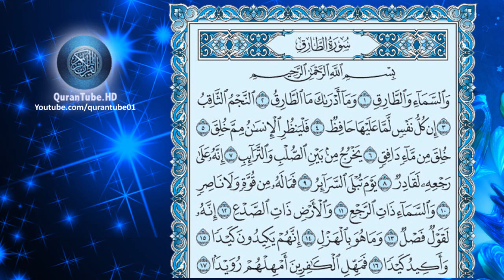ماهر المعيقلي | 086 : سورة الطارق | حفص عن عاصم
سورة الطارق للشيخ ماهر المعيقلي , برواية حفص عن عاصم + متابعة نصية للآيات
Surat Al-Tareq by Maher Al-Me'aigly + Arabic text trailing